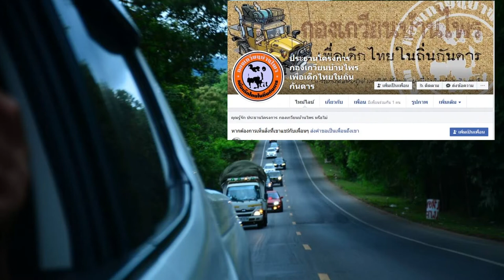บริจาคสิ่งของให้โรงเรียนกองม่องทะ โดยกลุ่มจิตอาสา กองเกวียนบ้านไพร เพื่อเด็กไทยในถิ่นกันดาร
บริจาคสิ่งของให้โรงเรียนกองม่องทะ
โดยกลุ่มจิตอาสา กองเกวียนบ้านไพร เพื่อเด็กไทยในถิ่นกันดาร อ.สังขละบุรี จ.กาญจนบุรี